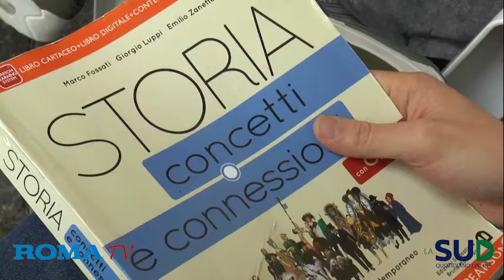Babygang, assemblea nella scuola di Arturo